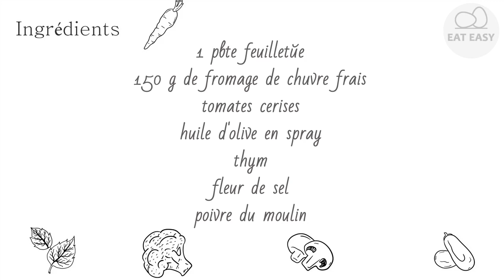Mini tartelettes aux tomates cerises et au chèvre Vous l'obtiendrez!